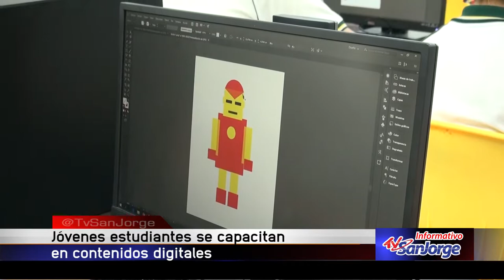Jóvenes estudiantes se capacitan en contenidos digitales